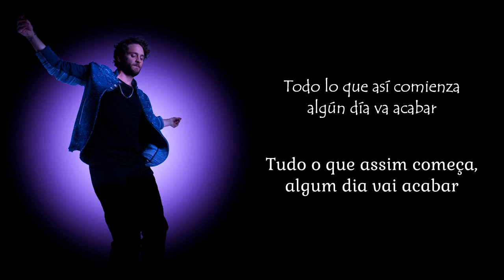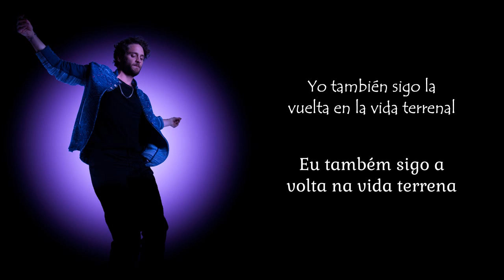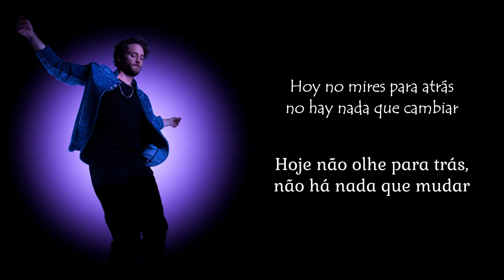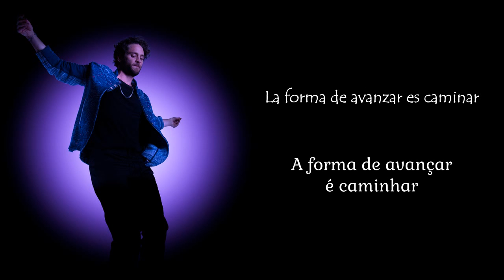Christopher Uckermann - La Rueda (Tradução PT-BR)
Título: La Rueda
Faixa: 04
Ano: 2020